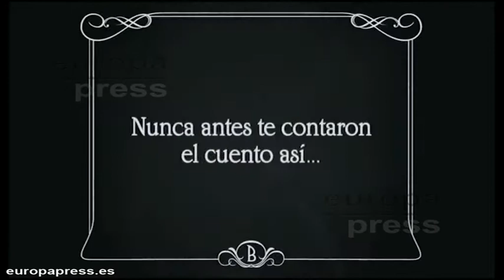'Lo imposible' triunfa en los Premios Gaudí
La 'Blancanieves' española de Pablo Berger, se ha alzado como mejor película en lengua catalana en la V Edición de los Premios Gaudí, pero en realidad ha sido 'Lo imposible', la gran galardonada de la noche, consiguiendo los seis premios a los que estaba nominada y convirtiendo Juan Antonio Bayona en el cineasta que ha subido más veces al escenario, entre ellas para recoger emocionado el Gaudí al mejor director.